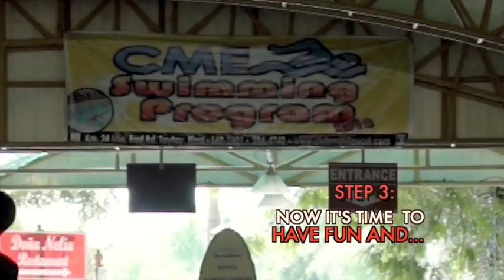How to have an awesome day in Manila!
Book a surf trip with jeepney tours right here in Metro Manila at Club Manila East and learn to surf with Philippine Surfing Academy!